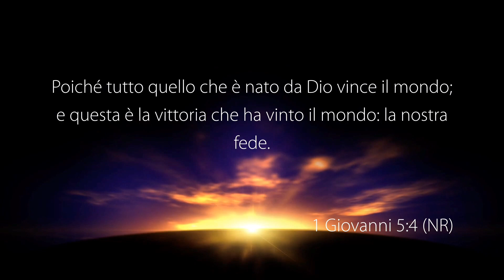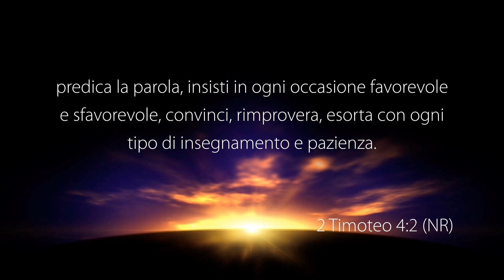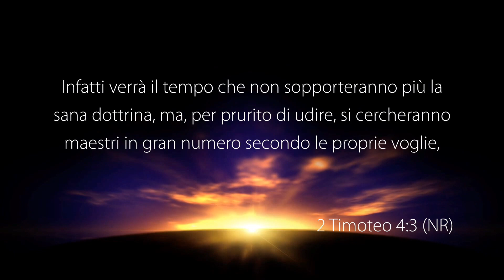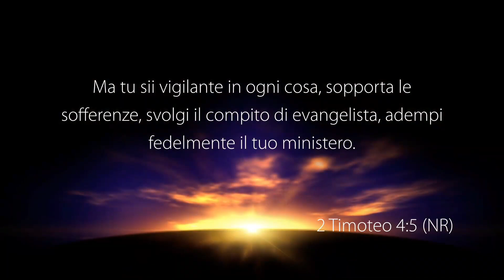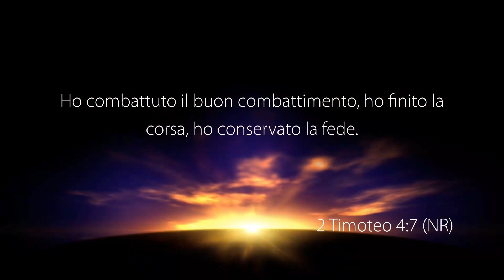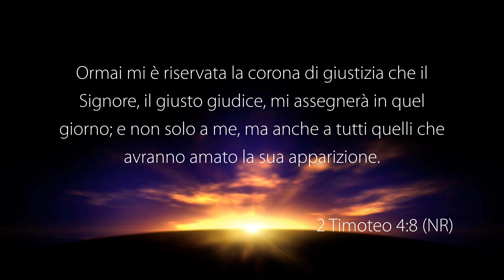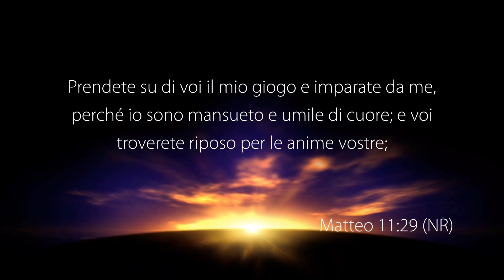Fede Che Vince Il Mondo - Con il pastore: Denis Sciacca